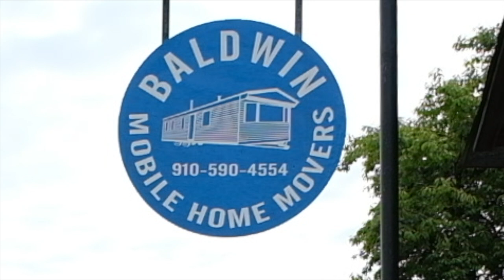Baldwin Mobile Home Movers Funny Advertisement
Baldwin Mobile Home Movers moves and sets up mobile homes in Eastern North Carolina.